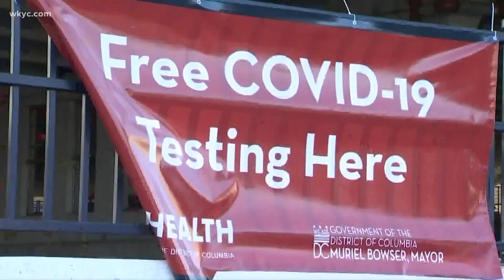Ohio to reach 1 million COVID-19 cases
A little more than one year ago, Ohio reported its first three coronavirus cases back on March 9, 2020. Now, 378 days later, that number is expected to reach 1 million cases when the state’s latest data is reported at 2 p.m. Monday.

Ohio’s current tally has hit 999,750 after reporting an additional 931 cases Sunday. There have also been more than 18,300 deaths throughout the state.